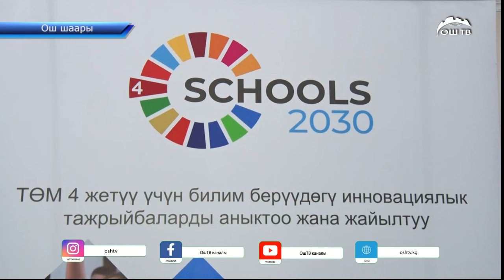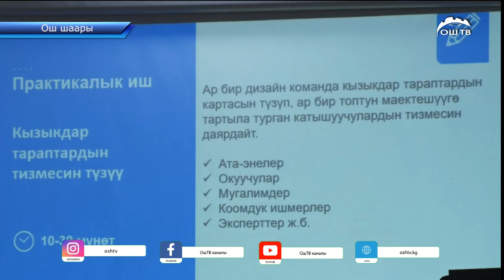Ошто “Мектептер-2030” программасынын алкагында мугалимдер атайын окуудан өтүп жатышат